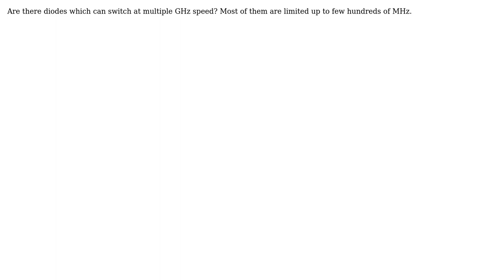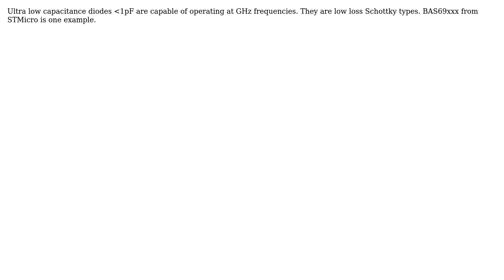Engineering: Are there diodes which can switch at multiple GHz speed? (2 Solutions!!)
Engineering: Are there diodes which can switch at multiple GHz speed?

With thanks & praise to God, and with thanks to the many people who have made this project possible! | Content (except music & images) licensed under CC BY-SA | Music | Images & others | With thanks to user qhc user Donald Gibson user Andrew Vanderschaaf and the Stack Exchange Network Trademarks are property of their respective owners. You are responsible for your own actions.